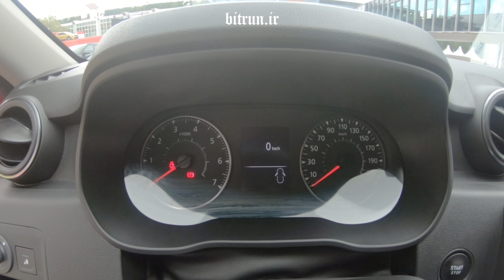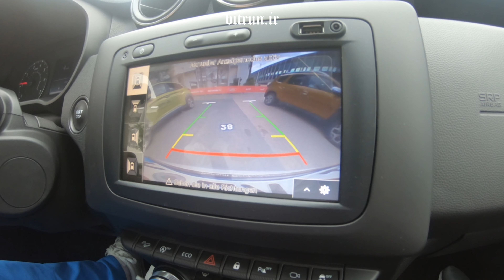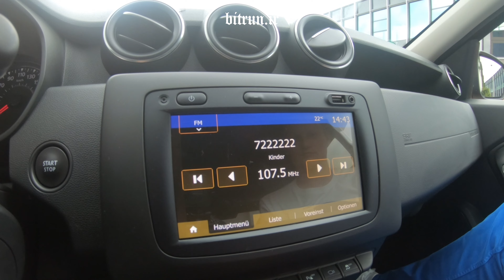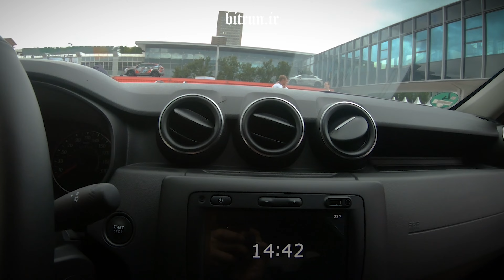تست داچیا داستر با امین آزاد؛ خودرویی که قرار بود در ایران تولید شود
داچیا داستر قرار بود در ایران با نام رنو داستر در شرکت بن رو و مستقیم توسط رنو با سرمایه گذاری مستقیم تولید شود
اما رنو به دلیل برجام ایران را ترک کرد
این خودرو هم چنان در بیشتر نقاط جهان یک خودرو ارزان و کاربردی با قابلیت آفرود است
امین آزاد در تست کوتاهی به بررسی این خودرو پرداخته است